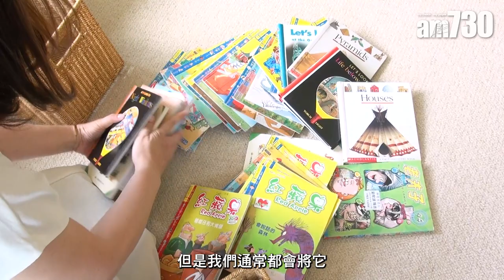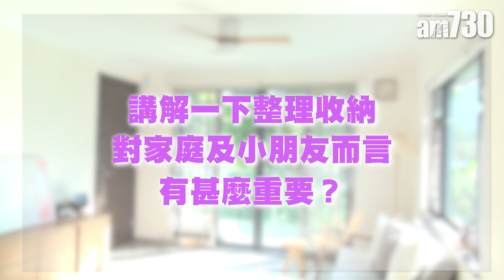整理收納師Suki教你清潔執屋 生活乾淨企理！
賴淑雯(Suki)當發現家居整潔對家庭及孩子的重要後，便遙距修讀「日本整理收納專家協會」的二級課程，讀畢更毅然辭去穩定的工作，轉為全職整理收納師。現在她正考取整理收納導師牌照，希望教導更多人成為整理收納師，推廣此文化。Suki亦會教授家長一些收納技巧，讓大家都懂得清潔整理家居，藉此提升生活質素。

bmgproductionmusic